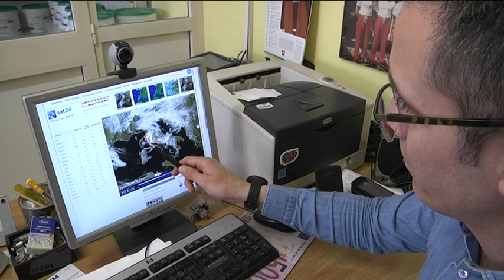Primo Maggio – scampagnate con l’ombrello